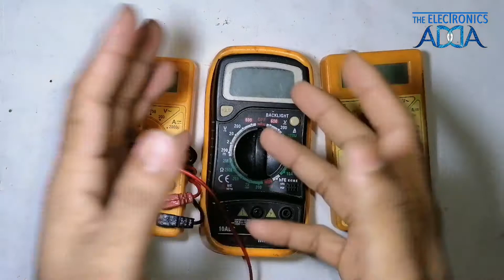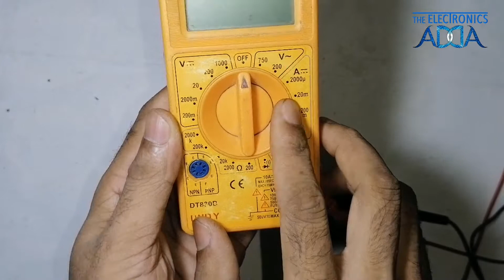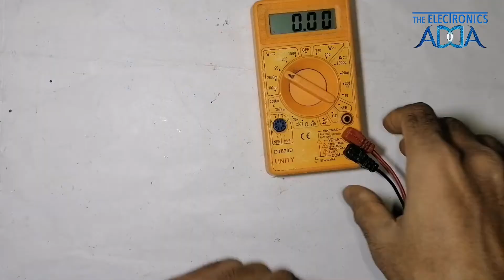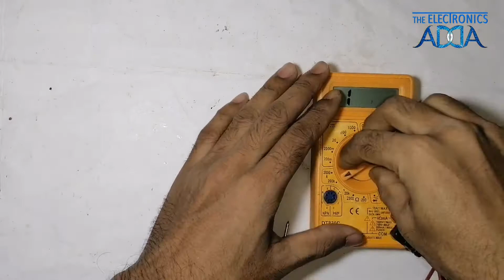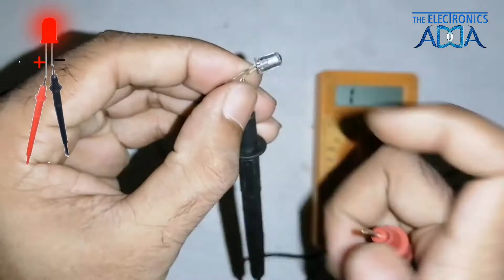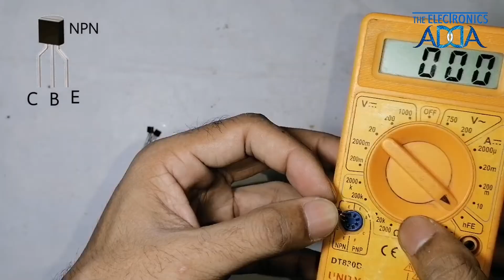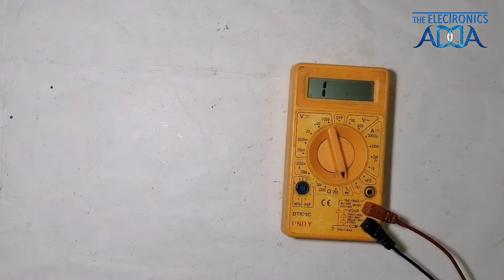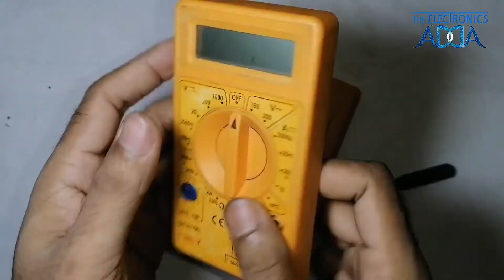How to use multimeter to check voltage | How to check DC AMPS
I Want to show  How to use multimeter to check voltage | How to check DC AMPS | How to Use Multimeter

Hello Friends, In this video, I am going to show you How to use a Digital Multimeter and Measure Voltage, Resistance, Current the basic functions of a multimeter.
A multimeter is mainly used to measure the three basic electrical characteristics of voltage, current, and resistance. It can also be used to test continuity between two points in an electrical circuit. ... It is a handheld device with positive and negative indicator needle over a numeric LCD digital display.
There are two basic types of multimeters: digital multimeters and analog multimeters. Digital multimeters are superior to analog multimeters because of their better accuracy in measurements, sensitivity to very small changes in input voltages, and clear and easy-to-read displays.